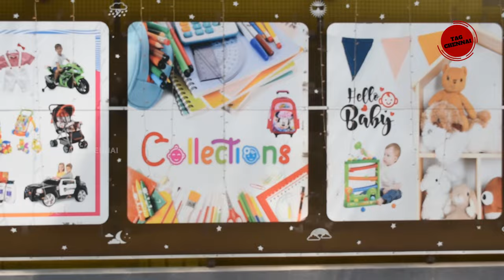Online விட கம்மி விலையில் Branded Toys & Baby products🔥| New born store in Chennai 😳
COLLECTIONS WORLD
Address: 9A, Chokanathar St, Karthikeyan Nagar, Maduravoyal, Chennai, Tamil Nadu 600095
Timings
Mon - Sat
8:30 am - 11:30 pm
Sun
9:00 am - 10:00 pm
toy shop full movie
toy shop for toddlers
toys for shop
f3 toys shop
f3 toys shop scene
food toys shop
frozen toys shop
flying toys shop
fidget toys shop toca boca
thomas and friends toys shop
toys and colors food shop
toys and colors flower shop
shop for toys
toys shop game
this toy shops going to war
toy shop genshin
toy shop greece bruder
toy story game
toys grocery shopping
barbie girl toys shop
kyle's toys and games cotton candy shop
kyle's toys and games burger shop
kyle's toys and games taco shop
b&m come shop with me beautiful toys and gifts
24 hours in toys shop
500 rupees challenge
toys under 500